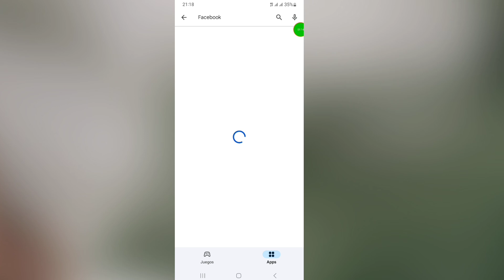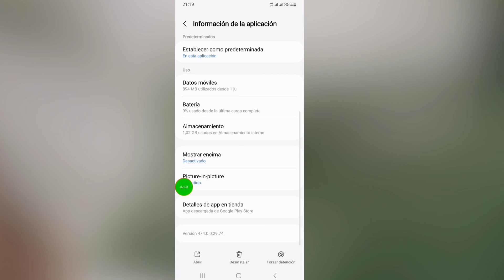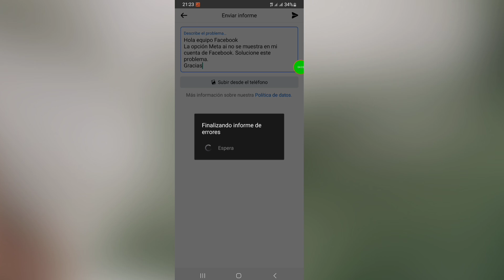CÓMO ACTIVAR META AI EN FACEBOOK - FACEBOOK INTELIGENCIA ARTIFICIAL 2024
Cómo activar meta ai en Facebook - intelligencia artificial en Facebook